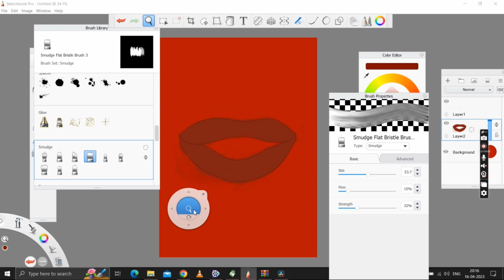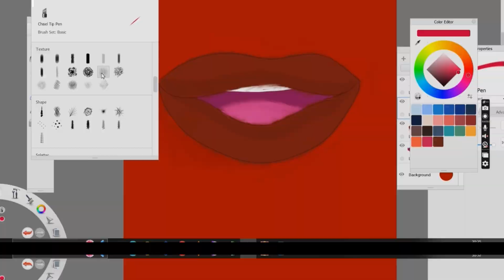DELVANIMA "Red Lips" Illustration in Sketchbook Pro.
I am actually working on closest and the intimate aspect of feminine beauty: The Lips.